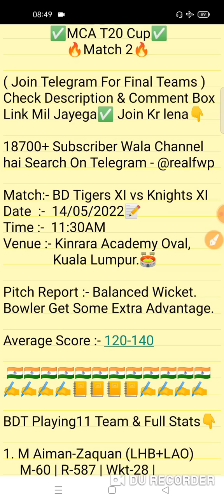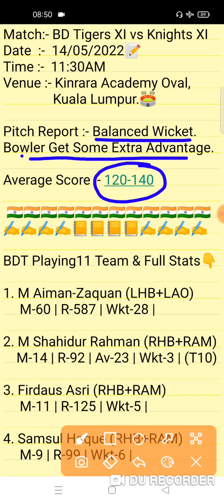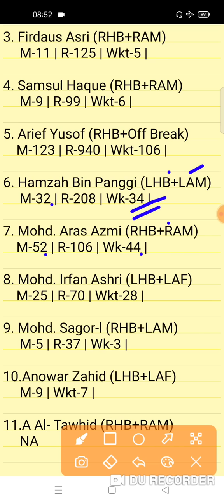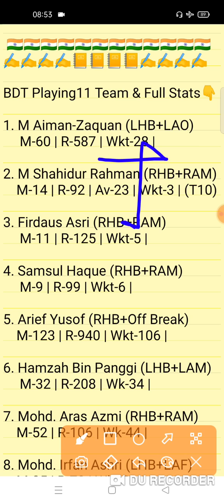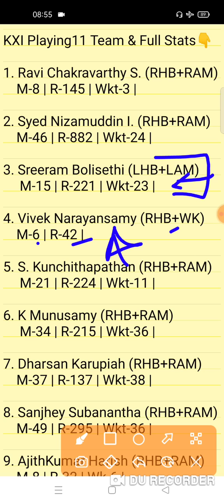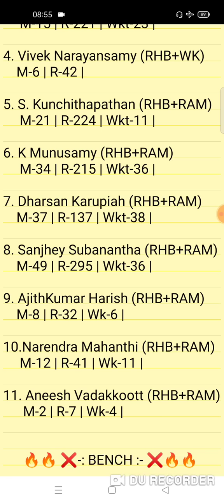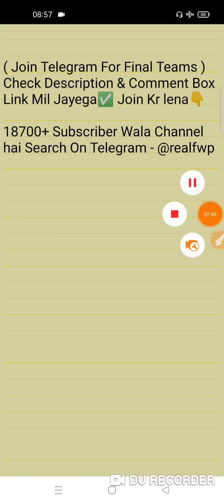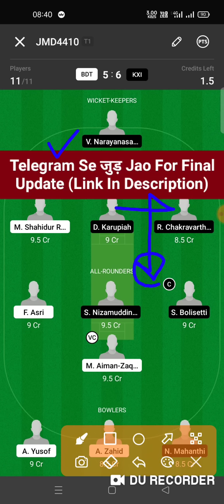BDT vs KXI Dream11 Prediction | BDT vs KXI Dream11 Team | bdt vs kxi today match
BDT vs KXI Dream11 Prediction
bdt vs kxi dream11
BDT vs KXI MCA T20 Cup Dream11 Team

BDT vs KXI Today MCA T20 Cup Team Prediction
BDT vs KXI Today MCA T20 Cup 1st Match
BDT vs KXI Match 1
BD Tigers XI vs Knights XI MCA T20 Cup 2nd Match
FWP Family
realfwp
Team Prediction
Match Prediction